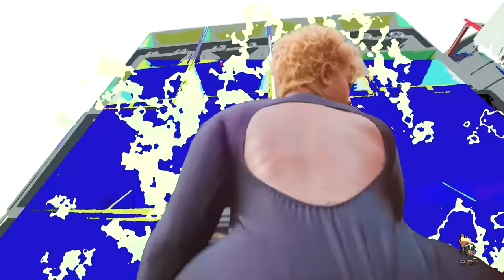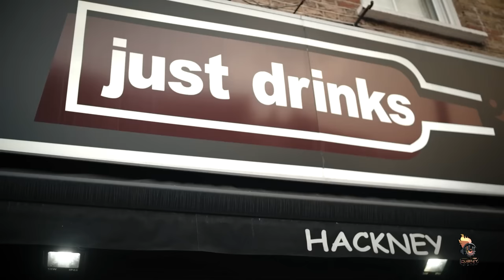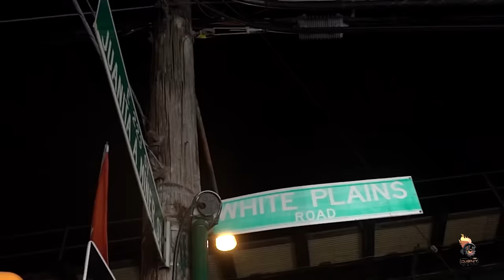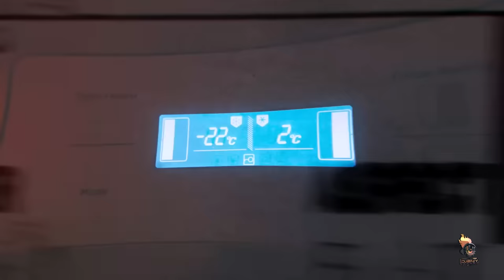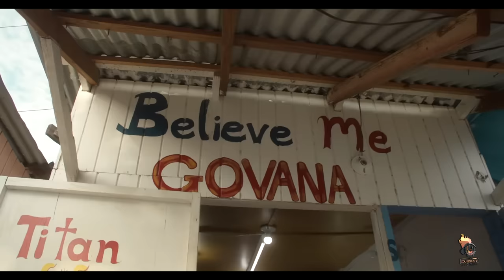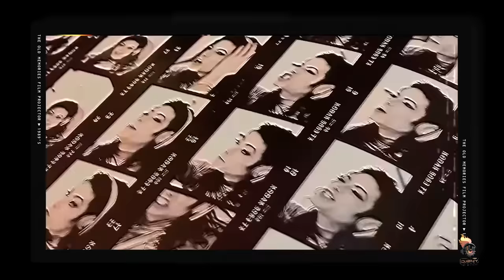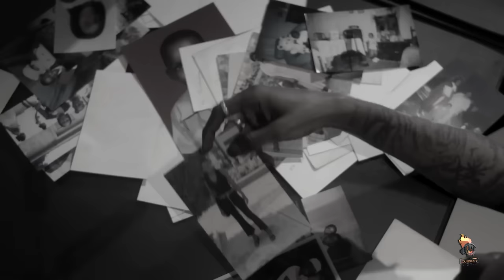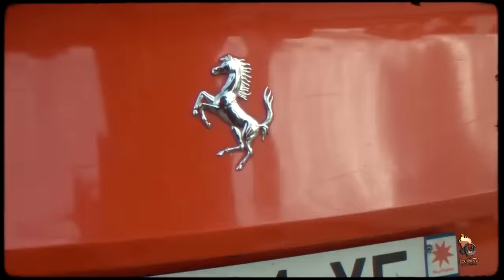SKENG DANCEHALL MIX 🔥RAW DANCEHALL VIDEO MIX 🎥 SKENG MIX 2023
Skeng - Shalalala
Skeng - She
Skeng - Likkle Miss
Skeng x Stalk Ashley - Talibhan
Skeng - Curves
Skeng, Rvssian - 23
Skeng - Cheese
Skeng - Canada
Skeng - London
Skeng - Vibes
Skeng - Who Dat
Skeng X Jigsta - Eediattt
Skeng - Fever
Skeng X Jigsta - Smood Wid It
Skeng - Simple Dutt
Skeng X Sparta - Protocol
Skeng, Tommy Lee Sparta - Protocol Pt. 2
Skeng - Nah Go In
Skeng - Thug Life
X Jah Vinci - Seh Feh
Skeng - Gvnman Shift
Skeng - Gvnman Session
Skeng X Govana - Gvnman Spaniard
Skeng X Kraff - Shottaz
Skeng - Deh Yah
Skeng - Full Moon
Skeng X Navaz -  El  Mundo Más Grande
Skeng - High Way
Skeng - Elvis Presley
Skeng - Day Break
Skeng - Street Cred
Skeng - Gang Bang
Skeng x Yeng - Stick Talk (Rifle Bizniz)
Skeng - Rain Like Hail
Skeng x Yeng - Heaven Passport
Skeng - Life Changes
Skeng - My Mada
Skeng - Live Large
Skeng - Paris
Skeng - 3T (To The Top)